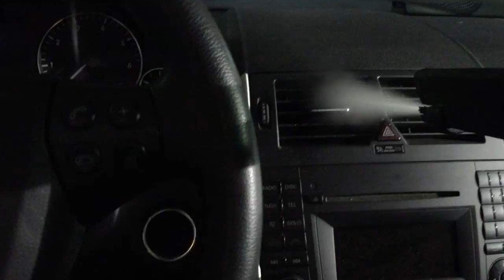Vapore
Ecco una fase di Interior Detailing a cui è stata sottoposta questa Mercedes Classe A